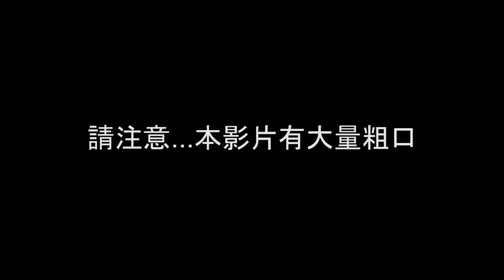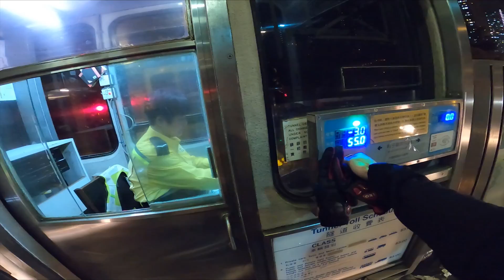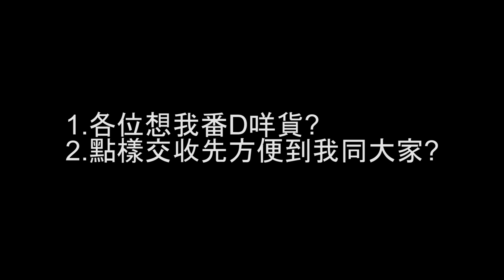魚波motovlog EP.10 | 咳，忙爆的近況 | 賣D咩好?/有咩好交收方法提議?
STUDIO未搞掂，偷偷地用呀哥電腦剪片,,,
最近傾緊各樣產品批發
賣D咩好?/有咩好交收方法提議? |
睇完記得Like，Share，「訂閱」頻道呀！